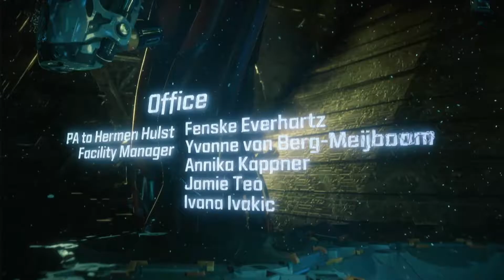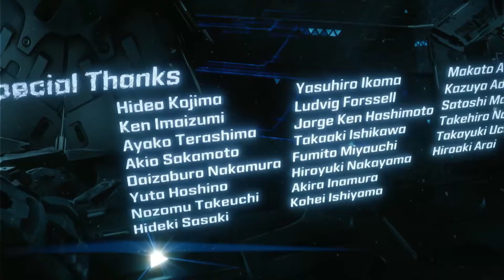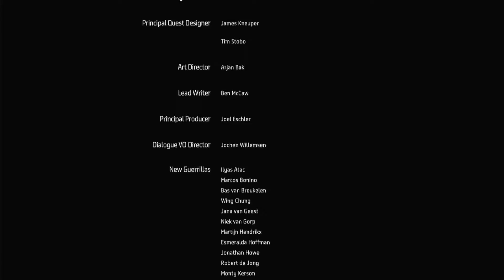1.13# Horizon Zero Dawn - Full Gameplay...The Ending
Horizon​​​​​​​​​ Zero Dawn - Ended the war machine threat